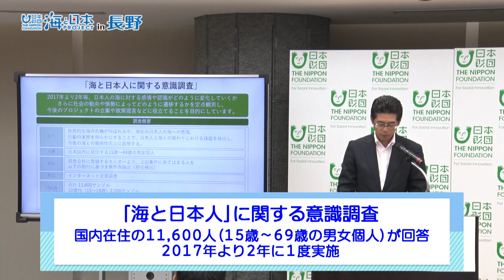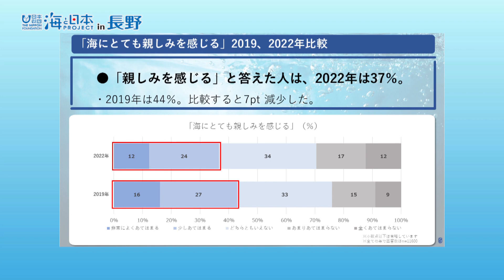海と日本人に関する意識調査 日本財団 海と日本PROJECT in 長野 2022 #07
海と日本プロジェクトを推進する日本財団が、「海と日本人に関する意識調査」の結果を発表しました。この調査は、海に対する意識の変化を調べ、課題の解決につなげて行こうと2017年から実施されています。今回の調査で「海に親しみを感じる」と答えた人の割合は37％で、前回に比べ7ポイント減少しました。コロナ禍によって、海に行く機会が減ってしまったことが影響しているとみられます。その一方で、気候変動による生態系の危機や海洋プラスチック問題など、様々な海の問題に対する認知度は高まっており、海を守るための行動を行った人の割合も増加していることが分かりました。日本財団では、海への訪問回数と愛着度が大きく関連していることから、今後も海に行く機会の創出や情報発信に力を入れていく考えです。

・会社名
・媒体名（番組名）
・お名前